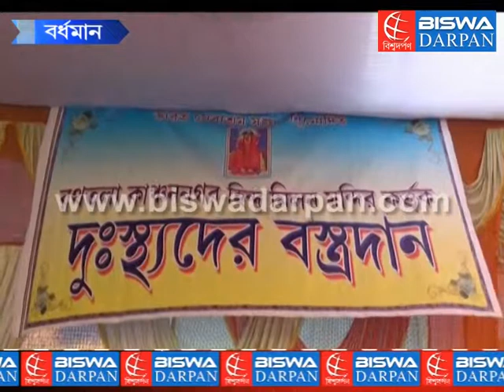Tarpan and Cloth Distribution at Burdwan Kanchan Nagar Hindu Milan Mandir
বিশ্বদর্পণ ডেস্কঃ  মহালয়ার পুণ্য দিনে বর্ধমানের রথতলা কাঞ্চননগর হিন্দু মিলন মন্দিরের উদ্যোগে পিতৃ ও পূর্ব পুরুষেরদের তর্পণের আয়োজন করা হয় । প্রতি বছরই এই আয়োজন করে এই মিলন মন্দিরের অনুমোদক ভারত সেবাশ্রম সংঘ ।

তর্পণের পাশাপাশি ১৫০০ জন দুঃস্থ পুরুষ ও মহিলাকে বস্ত্র বিতরণ করা হয়েছে । এই অনুষ্ঠানে উপস্থিত ছিলেন পশ্চিমবঙ্গ সরকারের প্রাক্তন স্বাস্থ্য অধিকর্তা প্রভাকর চ্যাটার্জী, এলাকার কাউন্সিলার খোকন দাস ও মেদিনীপুর এবং দুর্গাপুর থেকে আগত স্বামীজী মহারাজগন সহ বিশিষ্ট ব্যক্তিরা ।

এই মিলন মন্দিরের সভাপতি সুনিল চন্দ্র সরকার জানান, সারা বছরই তাঁরা বিভিন্ন সমাজসেবা মূলক কাজ করে থাকেন । দুঃস্থ ছাত্রছাত্রীদের সাহায্য প্রভৃতি কাজ করা হয় সংস্থার তরফে ।